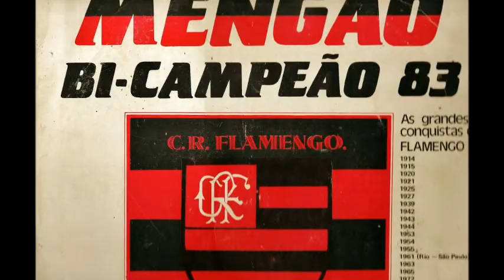MENGÃO SEMPRE MENGÃO - LP MENGÃO BI-CAMPEÃO 83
MENGÃO SEMPRE MENGÃO (José Ventura/Luiz Moreno) Canta Zé Ventura.